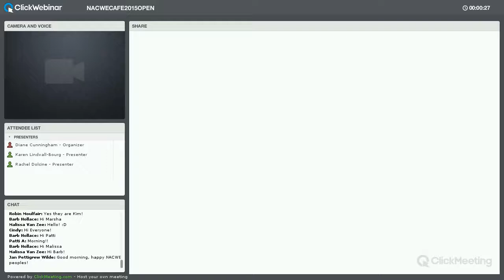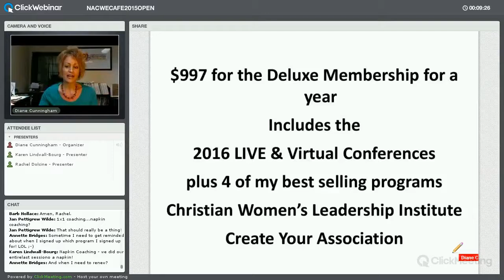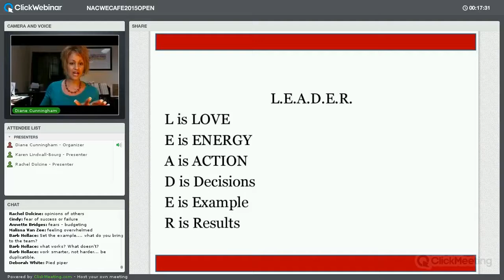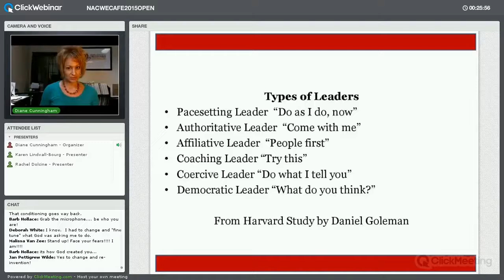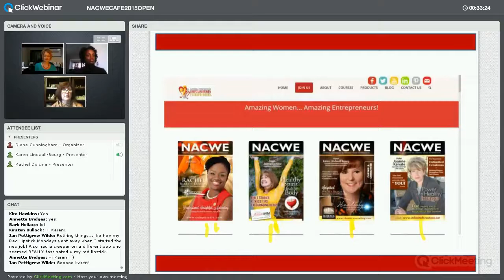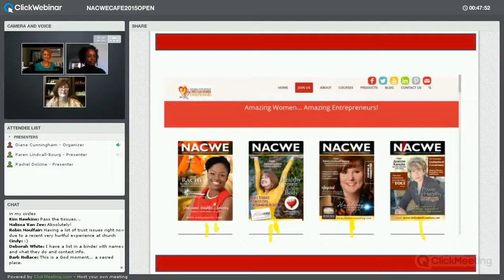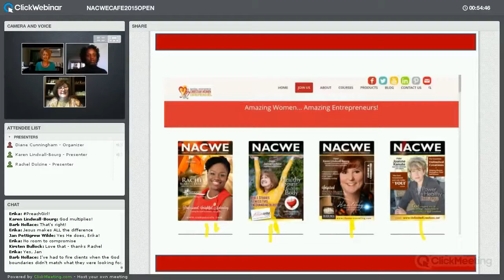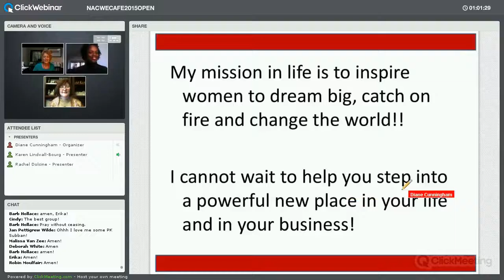Lessons in Leadership | November 2015